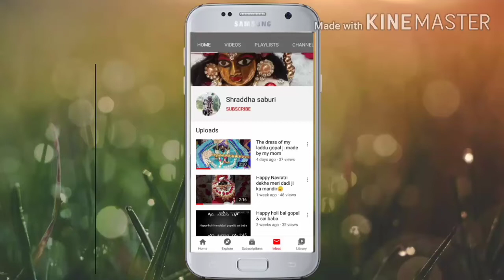How to make shringar for sai baba ji/Learn how to make ready your sai baba ji/sai baba seva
Hello friends
Radhey Radhey...